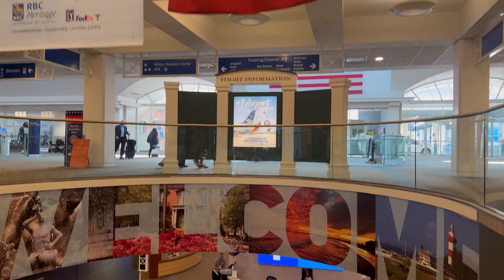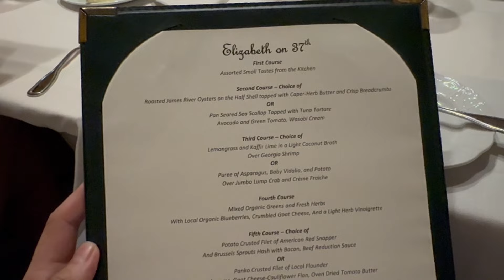Savannah Food Tour Part 1: The Worst Meal Of My Entire Life?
I've been wanting to visit Savannah since COVID shut down international borders and my family and I were forced to shift our focus to domestic destinations.  Savannah continuously came up in searches of top tourist destinations for the States with its state of the art cuisine, historic antebellum architecture and southern charm and of course those incredible Spanish moss-draped oak trees.  My Firm took our annual retreat and we decided to venture to Savannah and finally experience this jewel of the South.  My stomach was excited to take in all that the city had to offer and our first reservation was for Elizabeth on 37th.  Elizabeth on 37th had great reviews and is known for its "final coastal cuisine" in the backdrop of a 1900s era mansion.  Sadly, the beautiful and ornate surroundings could not overcome the disappointing and lackluster food service and I might have experienced one of the worst meals of my life at Elizabeth on 37th.